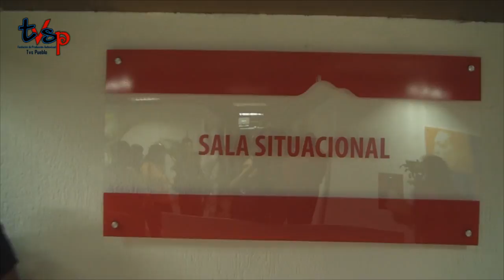Bachaqueros y acaparadores: ¡A ponerse las alpargatas que lo que viene es Joropo!